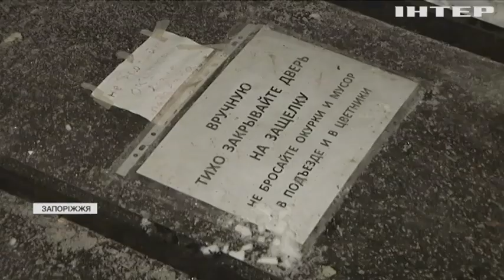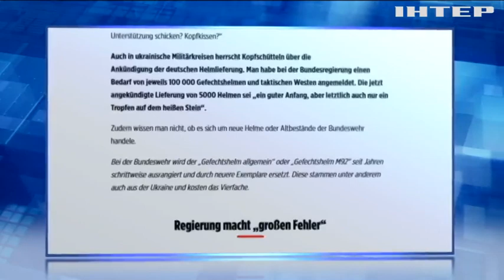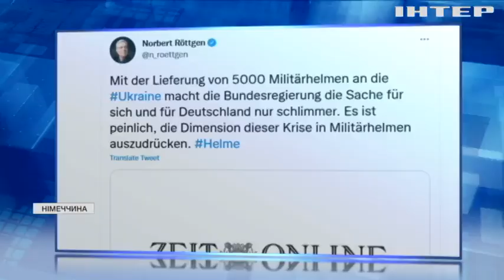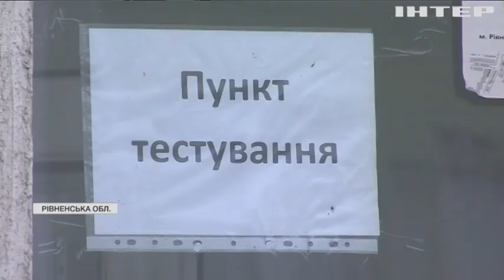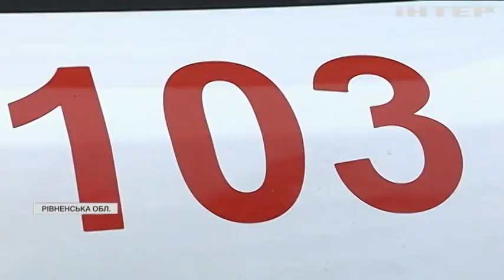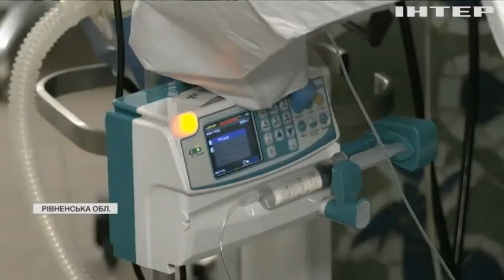Новости 9:00, выпуск за 28 января 2022 года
Дивіться у випуску:
Громадяни Німеччини підтримують уряд у рішенні не надавати зброю Україні.
Вибух у Запоріжжі стався через витік газу.
Закарпатські ведмеді впали у сплячку вперше за 10 років.